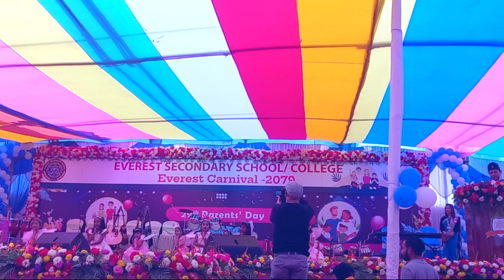Putli Dance....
This Channel Provides true and facts News and Entertainment from the various field. Nationally Even International News and information will provide from the channel would be helpful for you.